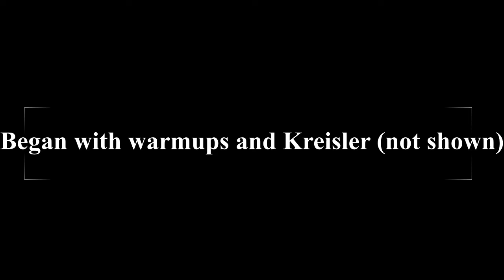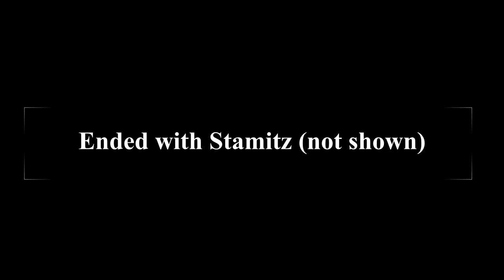2021 100 Days Of Practice Challenge Day 32